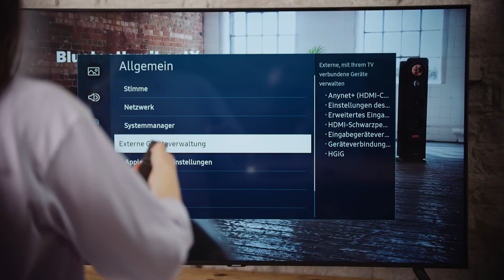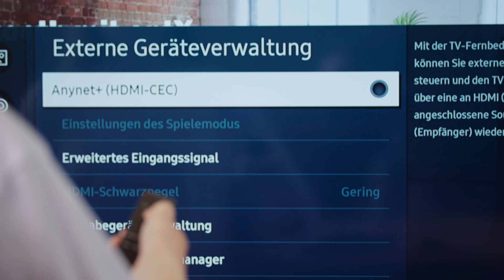HDMI, ARC, CEC: Wofür stehen die Begriffe? | Teufel Tutorials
Heute dreht sich alles um das allgegenwärtige HDMI Kabel. Wir erklären dir, welche Abkürzungen für welches Format stehen und schlagen für dich eine Schleuse durch den Begriffsdschungel der Heimkino-Welt. Viel Spaß dabei!

00:09 – 00:20 Begrüßung
00:20 – 01:06 HDMI einfach erklärt
01:06 – 01:46 ARC und Audiosignale
01:46 – 02:25 Heimkino Audio über HDMI
02:25 – 03:52 Wie funktioniert HDMI CEC?
03:51 – 04:10 Weitere Infos auf unserem Kanal
04:10 – 04:21 Ende

Was ist eigentlich ein HDMI Kabel und was verbirgt sich hinter den Begriffen ARC und CEC?

Wahrscheinlich kennst du HDMI daher, dass man damit ein Videosignal zum Bildschirm überträgt. Zum Beispiel vom Laptop zum Beamer oder zum Monitor. Gleichzeitig ist das HDMI-Kabel aber auch eine der hochwertigsten Übertragungsarten für Audiosignale.

Der heutige Standard in der Heimkino Technik ist schon über 20 Jahre am Markt und hat diverse Revisionen und Neurungen durchlebt. Es ist nicht einfach, bei so vielen Abkürzungen, Bezeichnungen und Herstellerangaben den Überblick zu behalten – daher erklärt dir Lisa, welche Technik wann eingesetzt wird und was sich hinter dem kryptischen Marketing-Sprech der Hersteller verbirgt.

Mit unseren neuen Tutorials bist du klar im Vorteil: Rund um die Uhr kannst du Standort-unabhängig unsere Video-Tutorials per Smartphone, Smart-TV, Rechner, MAC oder Tablet abrufen und deine neuen Technik-Skills direkt anwenden.